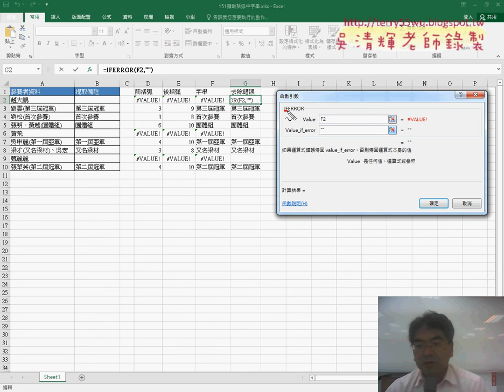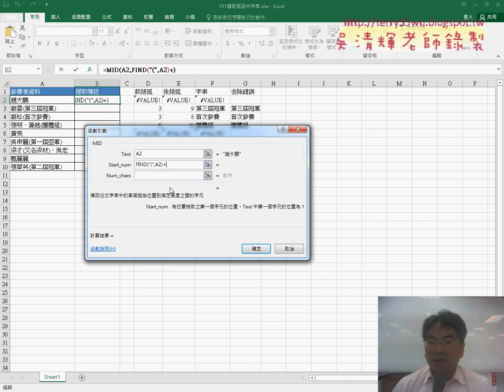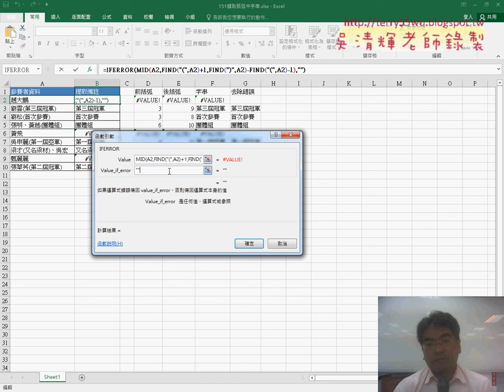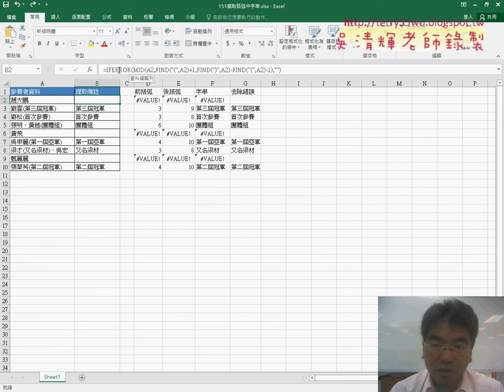02 151擷取括弧中字串一次輸出公式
元智基礎程式設計Excel and VBA05(151擷取括弧中字串函數解法&一次輸出公式&VBA程式說明)

上課內容：
01_151擷取括弧中字串函數解法說明
02_151擷取括弧中字串一次輸出公式
03_151擷取括弧中字串VBA程式說明

課程理念：
1.以循序漸進的方式, 透過詳細的說明和實用的50個Excel VBA範例,

2.進而解說EXCEL與資料庫的結合，甚至將EXCEL當成資料庫來使用，

3.將結合GOOGLE雲端試算表，教您如何將EXCEL函數雲端化與網路化。

上課用書：
Excel VBA一點都不難：一鍵搞定所有報表
作者： Excel Home
出版社：博碩
出版日期：2013/06/26
定價：380元

吳老師  106/9/12